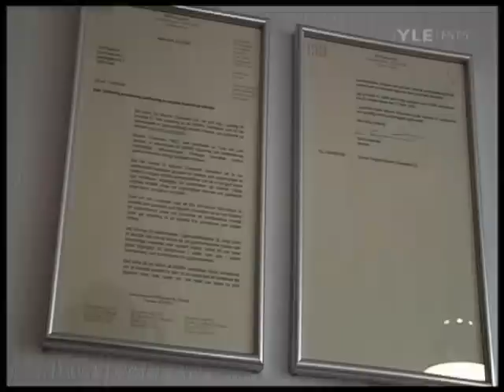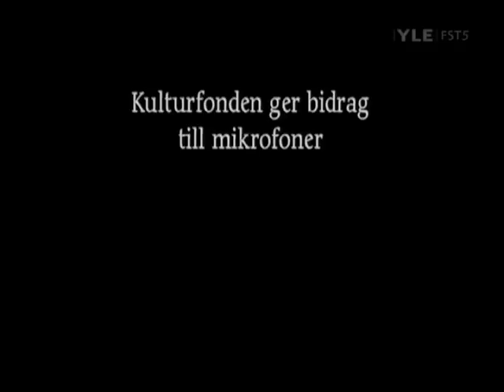Radio Pleppo dokumentär 2006 - Del 1/2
Reupload av den nu rätt så gamla dokumentären i bättre ljud och bildkvalitet!!